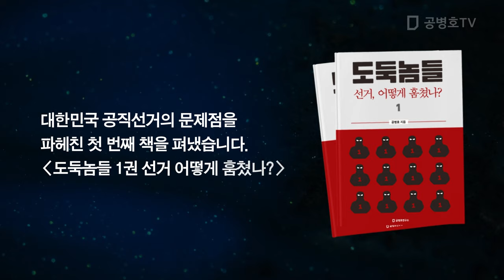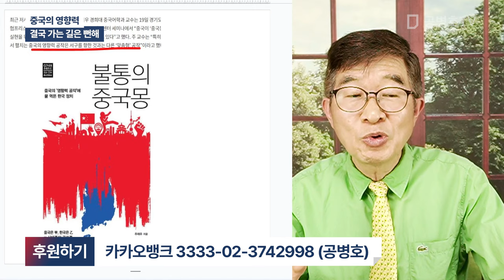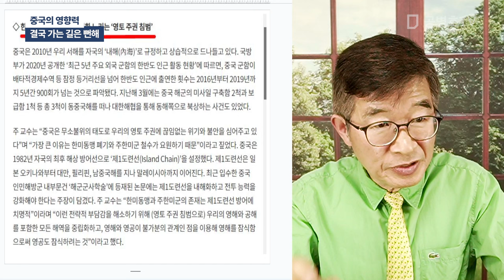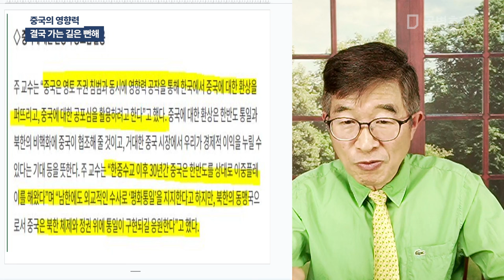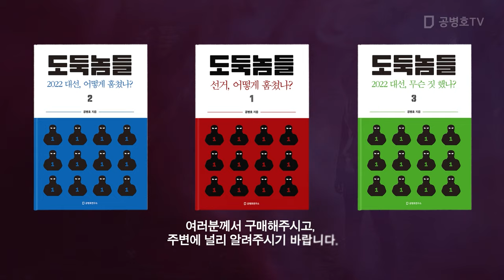중국의 영향력 / 결국 가는 길은 뻔해 [공병호TV]